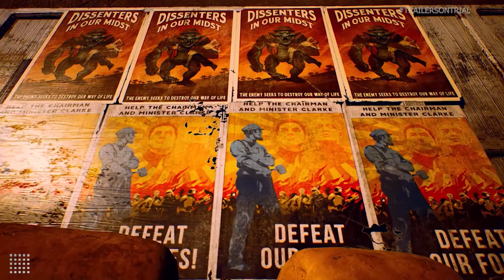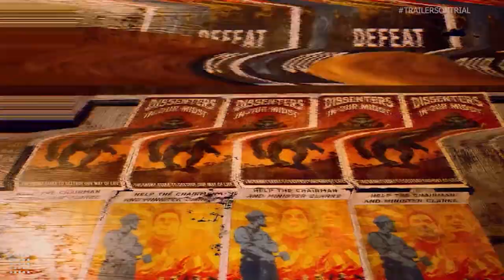Reacting to The Outer Worlds: Come to Halcyon Trailer | Trailers On Trial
The SQUAD journeys to Halcyon to check out the trailer for the latest installment of TheOuterWorlds.